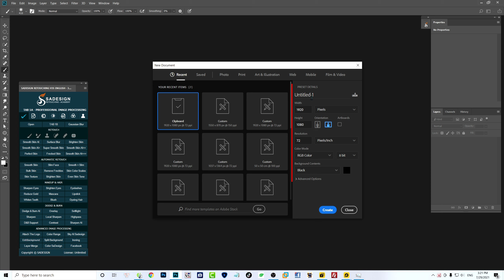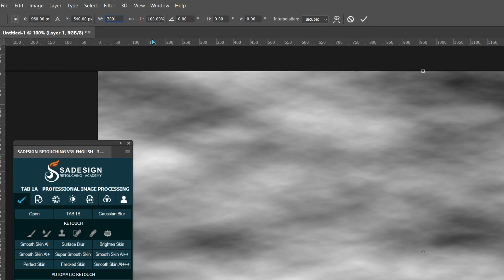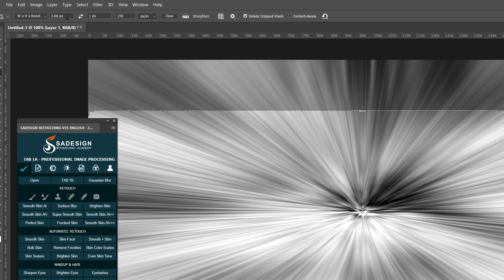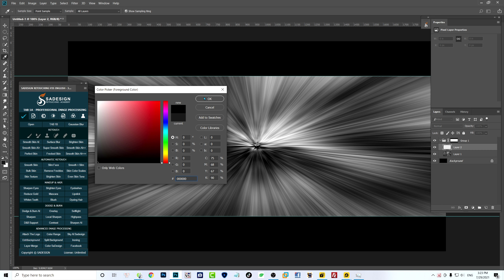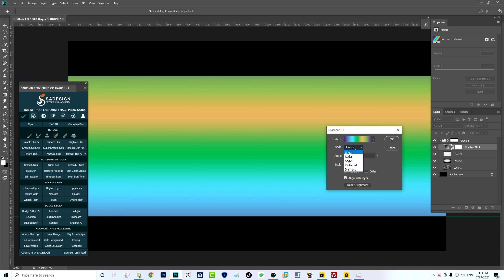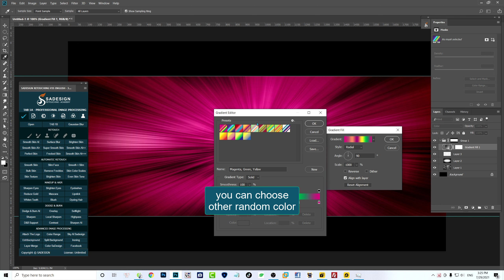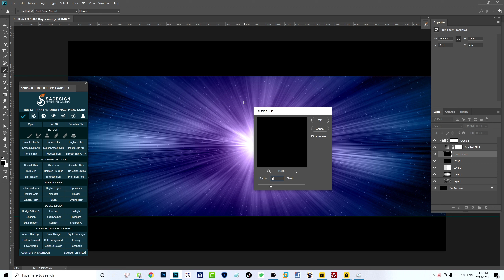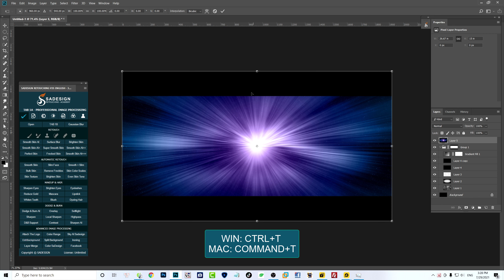Create a Glow Air Gate in Photoshop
✅ Hope the videos will help you!

If you like Sadesign's videos, can Donate invite me a cup of coffee here!
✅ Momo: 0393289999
✅ VietCombank: 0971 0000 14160 - Account holder: Pham Van Sa